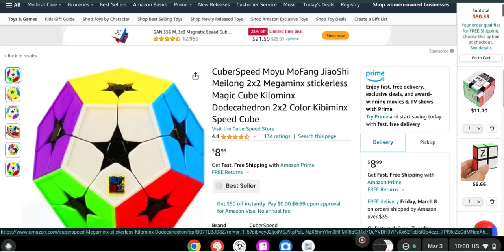When you see a kilominx rubik's cube.